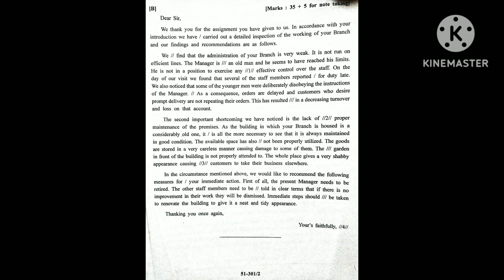English shorthand dictation 80 w p.m / English shorthand dictation part - 2/ Previous year paper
Hii,

    In this video bof ‎@Behindloop  we are going to take 2 most important previous year question paper of GCC ENGLISH SHORTHAND Dictation...

English shorthand
English shorthand dictation 80